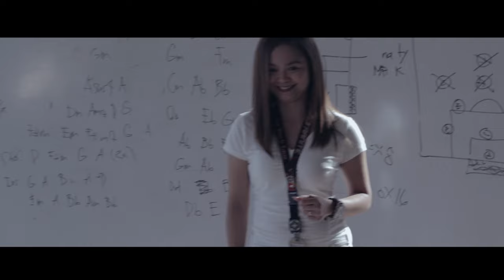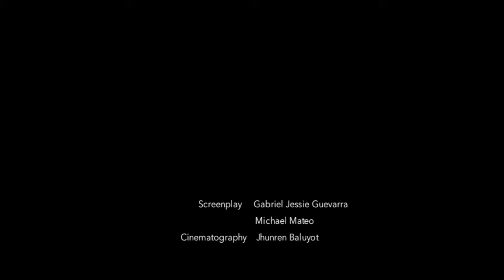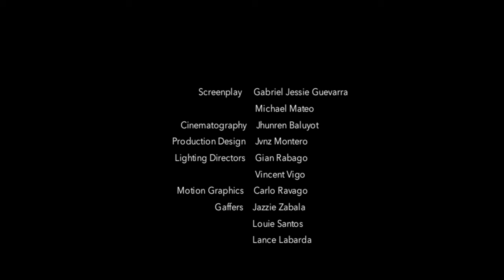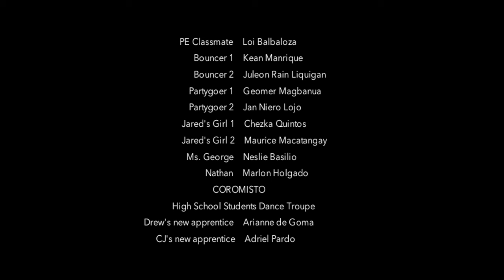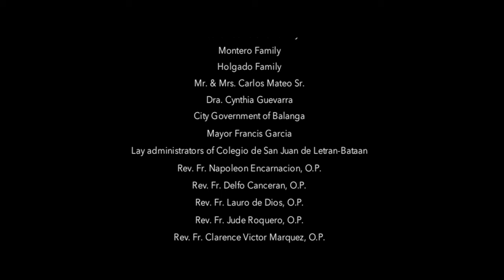The Last Year Movie FULL Version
Watch the full TheLastYearMovie here in YouTube!

Colegio de San Juan de Letran-Bataan, in its 11th Founding Anniversary (February 2017), presents The Last Year!
Shot in the scenic Letran Bataan campus and starring students and employees! A story about friendship, campus life, and a whole lot more!
Featuring original songs by Letranites as heard in KANTArriba 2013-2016 as remixed exclusively for the film.

Originally shown in Vista Cinemas Bataan (February 1, 2017) and Letran Bataan (February 2 & 3, 2017)